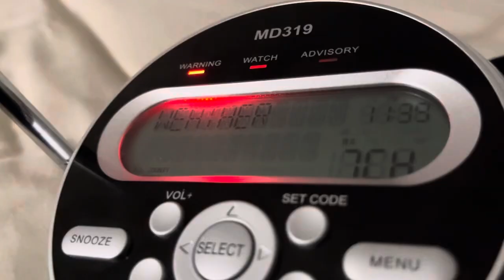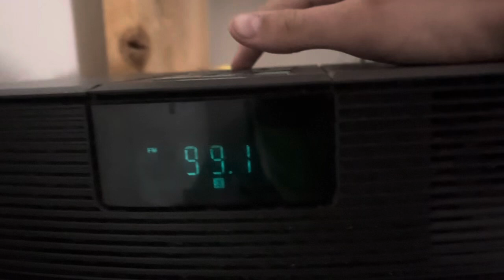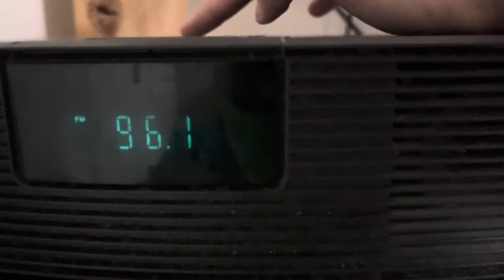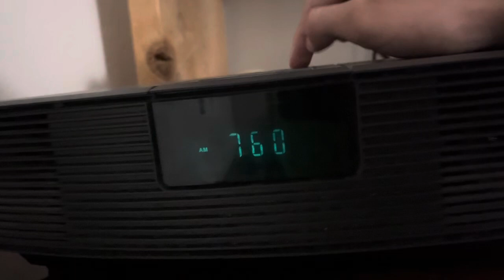Flash Flood Warning on KEC76, WXM51, KUAD 99.1 FM, KGNU 88.5 FM, 91.7 FM, Read Desc. For More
KBPI 107.9 FM, KBCO 97.3 FM, KSME 96.1 FM, 92.9 FM, & KCOL 600 AM.

The National Weather Service in Denver has issued a

  Southwestern Weld County in northeastern Colorado...

* Until 200 AM MDT.

* At 1137 PM MDT, the public reported thunderstorms producing heavy
  rain in Eastern Greeley. Between 0.5 and 2 inches of rain have
  fallen. Additional rainfall amounts of 0.2 to 0.5 inches are
  possible in the warned area. Flash flooding is already occurring,
  and additional rain will fall over the next hour in the same area.

  HAZARD...Flash flooding caused by thunderstorms.

  SOURCE...Public reported extensive street flooding in eastern
           Greeley. Flooding is also occurring east of Lucerne.

  IMPACT...Flash flooding of small creeks and streams, gulches,
           roads, and poor drainage and low-lying areas.

* Some locations that will experience flash flooding include...
  Eastern Greeley, Evans and Garden City.

PRECAUTIONARY/PREPAREDNESS ACTIONS...

Be especially cautious at night when it is harder to recognize the
dangers of flooding. Be aware of your surroundings and do not drive
on flooded roads.